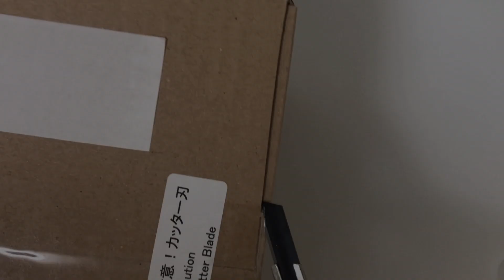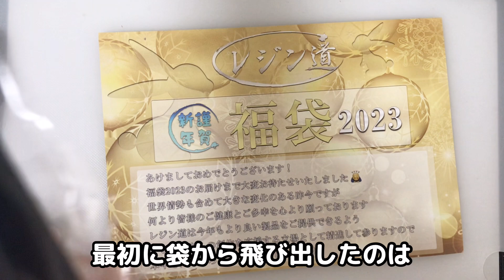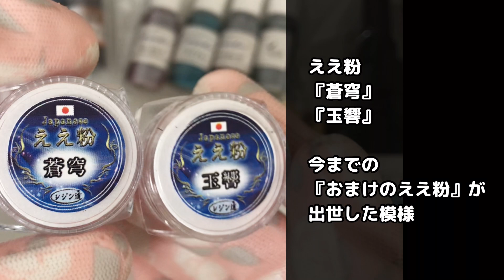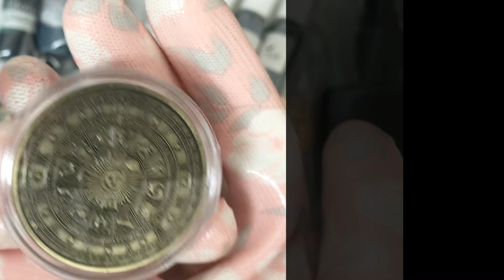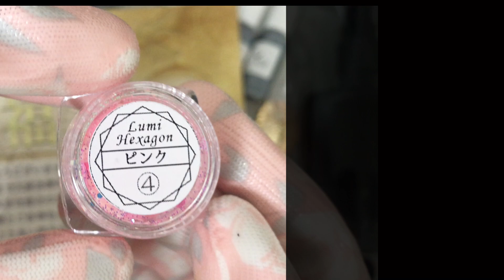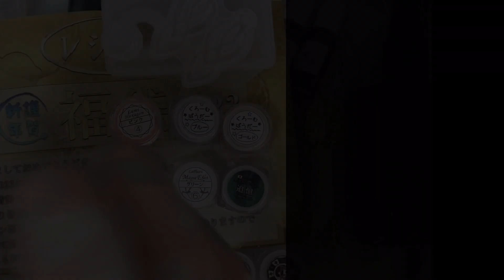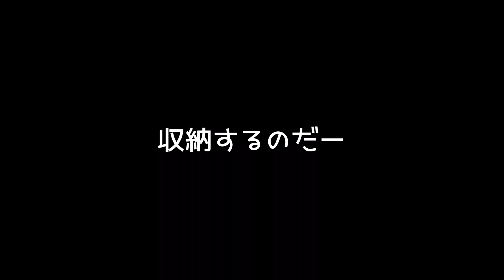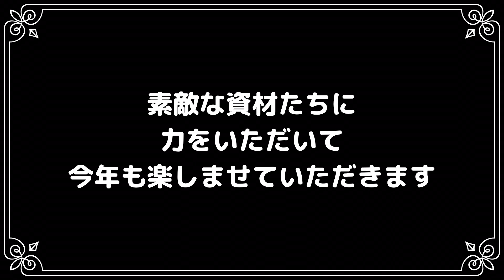【レジン】#105 福袋開封 2023年レジン道さま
私的に今年お初の福袋。
レジン道さんの福袋開封動画です。

ネタバレNGの方は後日見に来てくださいね(^^)